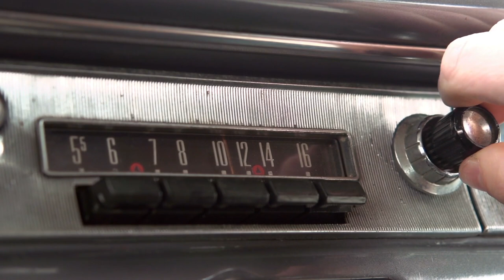Time - GRANDO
Streaming Everywhere!